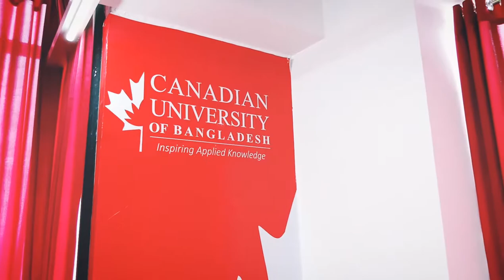Virtual reality show exhibited at Canadian University of Bangladesh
A Virtual reality show exhibited at the Canadian University of Bangladesh in Banani. The workshop name is ‘Virtual Reality: The Future of Entertainment.’ The virtual reality was jointly organized by Film & Television Media Club and Dreamers Lab in the university's auditorium room on Thursday.
The Vice-Chancellor Prof. Dr. Muhammad Mahfuzul Islam was the chief guest, registrar Brig. Gen. Md. Asaduzzaman Subhan (Retd.) was the special guest at the program. Dreamers Lab CEO Tanvir Hossain Khan also present there. The program chaired by Nurul Islam Babul Head of Film and Television department.
Virtual Reality will become very popular as an entertainment in the future. Besides, they informed that Virtual Reality is exceptional entertainment, day by day increasing this demand. This workshop was organized to provide inspiration to the students.